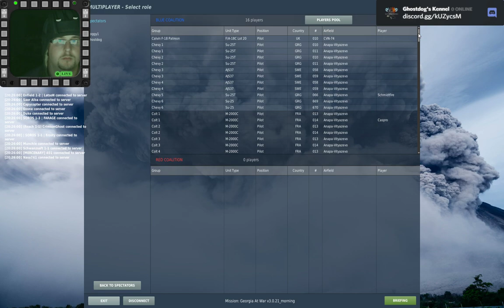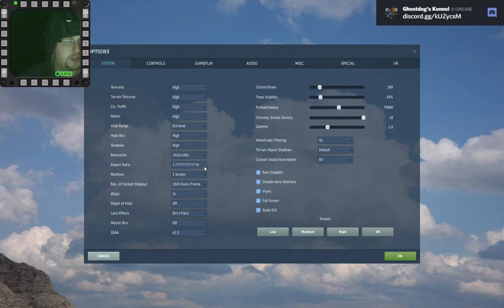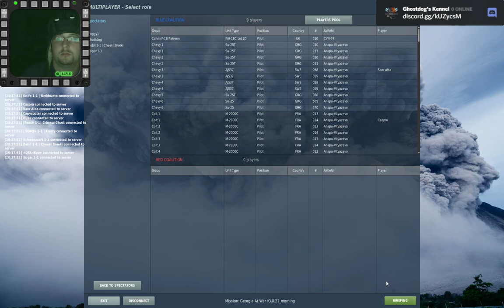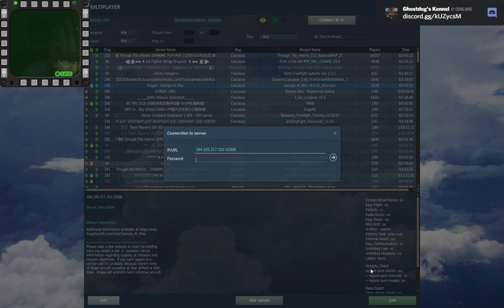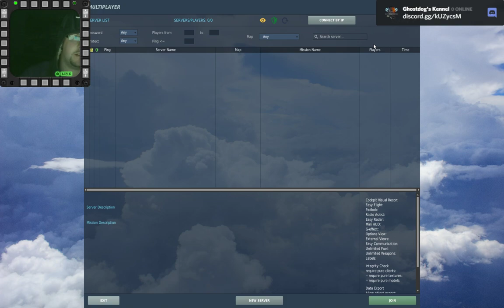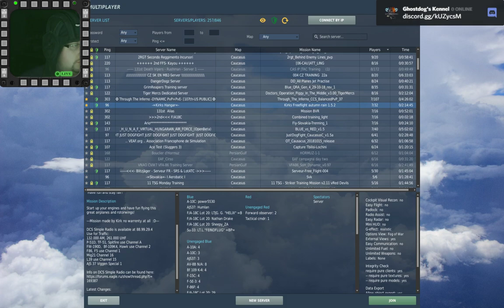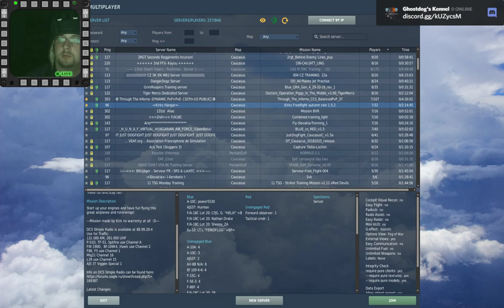DCS: gazelle @ Hoggit!